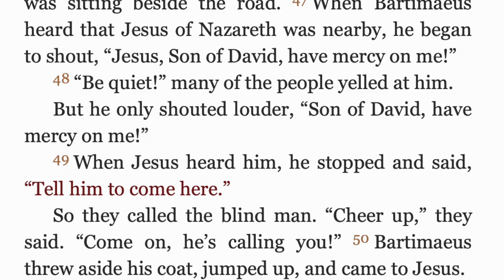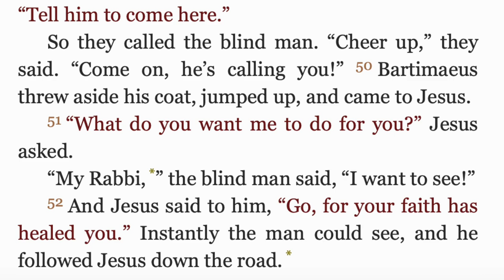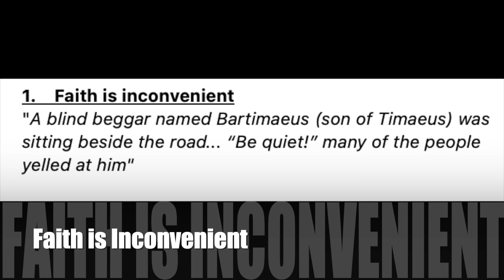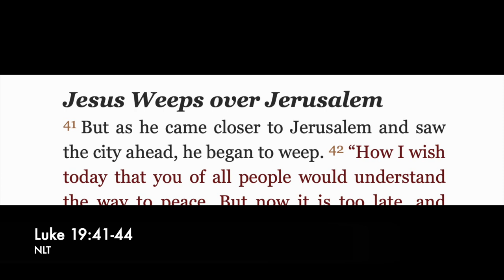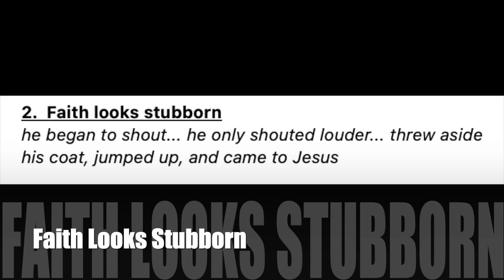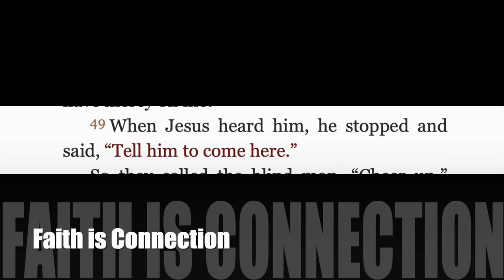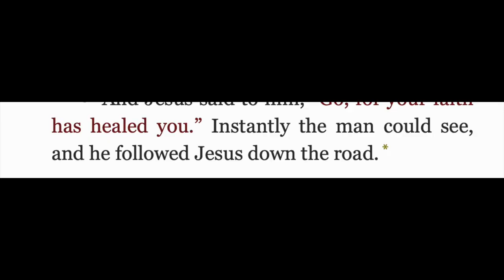Bind Bart vs Palm Sunday, Mark 10:46-52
This video is based on my interpretation of Mark 10:46-52

4Community uses these videos as starting points for weekly Zoom discussions. Reach out for more info or to receive a link.